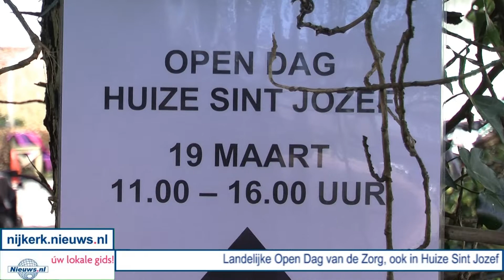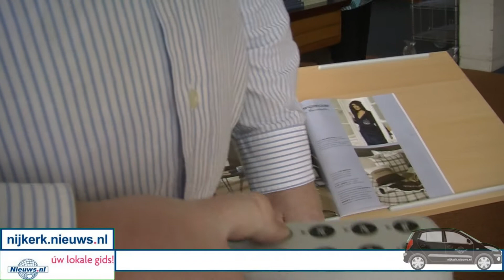NIJKERK - open dag Sint Jozef